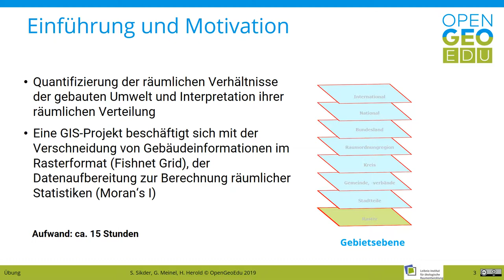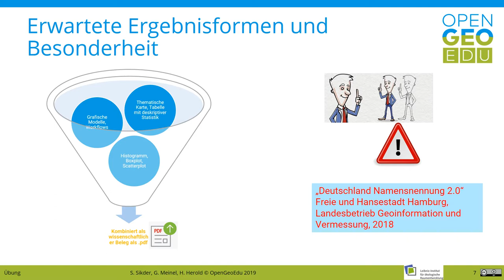Berechnung der räumlichen Verteilung der Gebäudedichte | OpenGeoEdu - Übung Flächenmonitoring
In dieser Übung werden folgende Funktionalitäten und Verarbeitungsschritte genutzt:

⁕ API-basierte Datenhaltung,
⁕ Geometrische und topologische Gültigkeit,
⁕ Verschneiden von Gebäudegeometrien,
⁕ Zusammenfassung der räumliche Attribute,
⁕ Automatisierte Geoprozessierungswerkzeuge,
⁕ Bearbeitung für die explorative Analyse,
⁕ Datennormalisierung und Berechnung von Moran’s I,
⁕ Anforderung für Visualisierung und Interpretation.